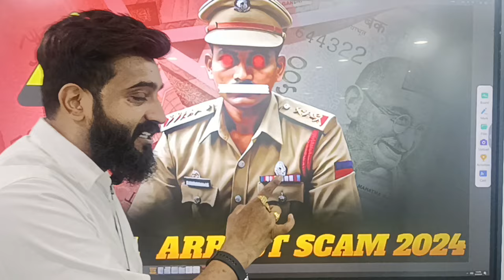||Digital Arrest Scam 2024||You May be the Next||